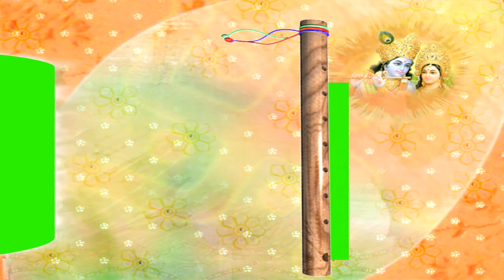Krishna Effects Green Screen wedding Effect || Wedding green & Blue screen Effects